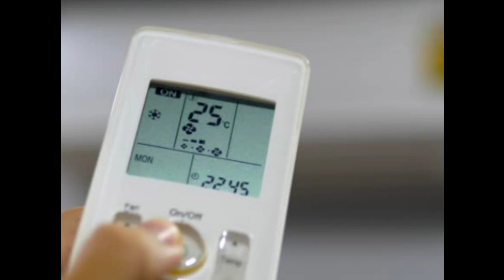बारिश में लोग कर देते हैं यह गलती, इसलिए एसी नहीं देती ठंडी हवा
air conditioner
inverter ac
solar ac
ac
best ac
smart ac
u shape ac
ac on solar panels
lloyd ac
1.5 ton 3 star
quiet ac
low price ac
daikin ac
window ac
minisplit
inverter split ac
1.5 ton 3 star inverter ac
1.5 ton 3 star inverter split ac
llyod 1.5 ton 3 star inverter split ac
llyod 1.5 ton 3 star
inverter split 2024
llyod ac 2024
amazon ac 2024
bestaconamazon
amazonhaul2024
cartverified
cart verified
minisplittexas
inverter